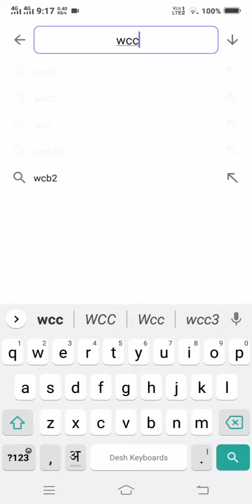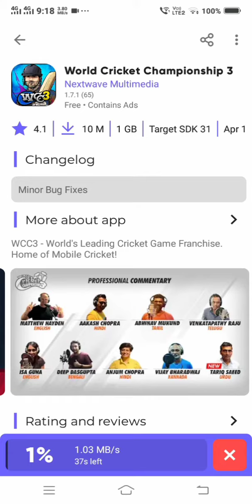WCC3 New Update | Npl Free 2023 || Graphics Setting Changed || Rush gaming